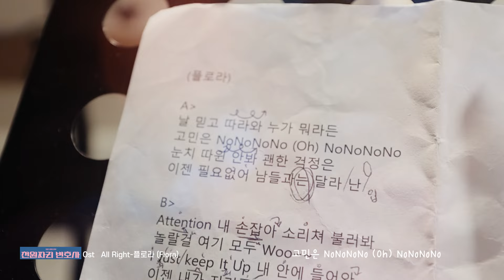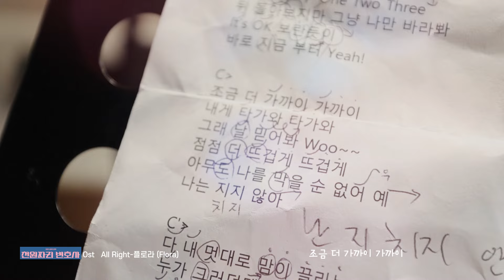메이킹 MV I 플로라 (FLORA) - All Right | 천원짜리 변호사 OST Part.7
🎤 Artist : 플로라 (FLORA)
🎵 Song : All Right
👉 Album : 천원짜리 변호사 OST Part.7

SBS 금,토 드라마 '천원짜리 변호사' OST PART.7 '플로라(FLORA)-All Right' 발매.

배우 남궁민(천지훈)과 김지은(백마리)의 활약으로 동시간대 최고의 시청률을 기록하며 시청자들의 사랑을 듬뿍 받고 있는 드라마 '천원짜리 변호사'.
그 마지막 일곱 번째 음원인 '플로라(FLORA) - All Right'이 발매되었다.

이번 곡 'All Right'은 신나고 경쾌한 빠른 탬포의 곡으로 발랄한 목소리의 음색을 가지고 있는 신인가수 '플로라(FLORA)'가 노래하였다.
펑키한 리듬의 기타 연주가 곡의 시작을 알리는 'All Right'은 가수 '플로라(FLORA)'의 목소리와 잘 어우러져 곡의 신남을 극대화하였으며,
밝고 경쾌한 리듬은 듣는 이들의 어깨를 들썩이게 만들기에 충분하다.
작곡가 '김문성'과 '인우'의 합작품으로 만들어진 'All Right'은 '날 믿고 따라와, 눈치 따윈 안봐, 남들과는 달라 난'
이라고 표현한 가삿말 처럼 극중 남궁민(천지훈)과 김지은(백마리)의 케미를 잘 표현해준 개성 넘치는 곡이다.

대중들의 호평 속에 종영을 앞두고 있는 '천원짜리 변호사'. 많은 사랑을 받은 만큼 대중들의 기억에 오래 남길 바란다.

[Credit]
Executive Produced by 뮤직레시피, 디스튜디오
Music Producer 전창엽
CO-Music Producer 최병창
Music Director 김성율

Lyrics by 인우, 김문성, 소하, 제이시즌(J.SEASON), BC3000
Composed by 김문성, 인우
Arranged by 김문성, 인우

Drum 김문성
Bass 인우
A.Guitar 인우
E.Guitar 김문성
Piano 김문성
Chorus 정민경, 인우
Recorded by 조병현 @ Music Recipe Studio
Mixed by 양광호 @ Music Recipe Studio
Mastered by 전훈 @ Sonic Korea (Assist. 신수민)

Album Design by 오정윤, 유보란